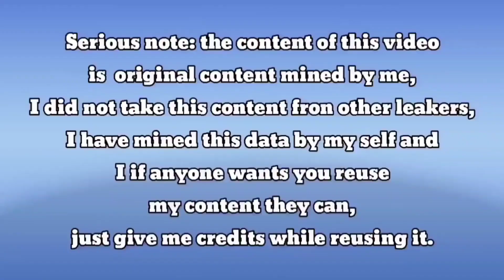😍S4 Ranked Rewards Shepherd And Tundra Gameplay in Battle Royale | Codm Season 4 Leaks 2024🔥🥵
join WhatsApp Group to Best CP Sailor Buy Cp in Very Cheap Price and Contact to this Number 🔔👉(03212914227)

cod mobile
codm
cod mobile season 4 2024
season 4 2024 leaks cod mobile
season 4 2024 battle pass cod mobile
season 4 2024 codm
season 4 2024 test server cod mobile
season 4 2024 leaks codm
season 4 2024 update codm
season 4 2024 battle pass codm
season 4 2024 battle pass leaks codm
season 4 2024 battle pass characters codm
season 4 2024 battle pass characters cod mobile
season 4 2024 battle pass characters leaks
season 4 2024 lucky draws
codm season 4 2024 lucky draws
season 4 2024 lucky draw codm
cod mobile free cod points
cod mobile season 4 2024 battle pass
mbj graphics
call of duty mobile evolution
evolution of call of duty mobile
call of duty mobile iOS
call of duty mobile season 4 2024 leaks
codm season 4 2024 leaks
codm season 4 2024 character leaks
free cp cod mobile
cod mobile season 4 2024 legendary skins
cod mobile season 4 2024 battle pass leaks
legendary guns gameplay cod mobile

Season4- 2024TrailerCODM
CodmS4- 2024Trailer CodmS4BattlePassTrailer codmobileS4- 2024 callofdutymobileS4 -2024 Codm Season4 - 2024

callofdutymobileLeaks codmmobileLeaks codmleaks  season4-2024leaksCodm

 CODM CODMobie CallofDutyMobile

call of duty mobile season 4 - 2024 for you lucky draw
call of duty mobile season 4 -2024 lucky box
call of duty mobile season 4 -2024 lucky draw
call of duty mobile season 4 - 2024 bundle
call of duty mobile season 4 - 2024 create
call of duty mobile season 4 lucky draw leaks
call of duty mobile season 4 - 2024 create leaks
call of duty mobile new update season 4 - 2024
call of duty mobile new season 4 - 2024 leaks
call of duty mobile season 4 - 2024 credit store leaks
call of duty mobile season 4 - 2024 free characters leaks
call of duty mobile season 4 - 2024 free cp leaks
call of duty mobile season 4 - 2024 changes leaks
call of duty mobile season 4 - 2024 crates leaks
call of duty mobile season 4 - 2024 countdown leaks season 4 - 2024
codm battle pass season 4 - 2024
 call of duty mobile download leaks
call of duty mobile season 4 - 2024 download leaks
codm season 4 - 2024
cod mobile season 4 - 2024 leaks
codm season 4 - 2024 Battle Pass
cod mobile battle pass season 4 - 2024
call of duty mobile battle pass season 4 - 2024